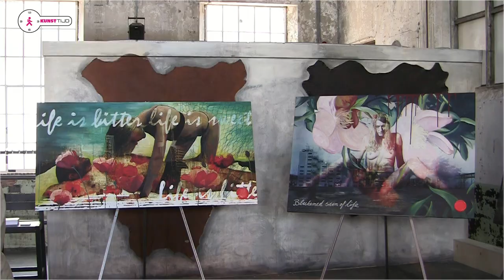Kunsttijd expositie mei 2012 - Leerfabriek Oisterwijk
Mooie kunstwerken van 9 kunstenaars uit de regio Tilburg e.o.